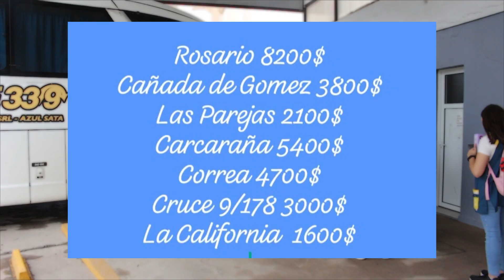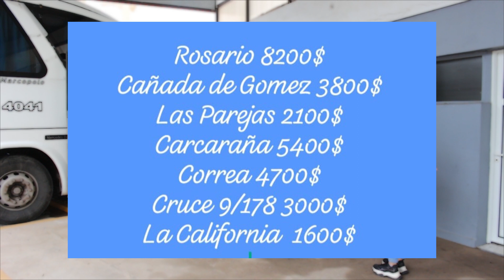26-02-24 Nota Informe Pablo Amadei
El transporte interurbano aumento un 150%
Mas que golpe, un mazazo al bolsillo